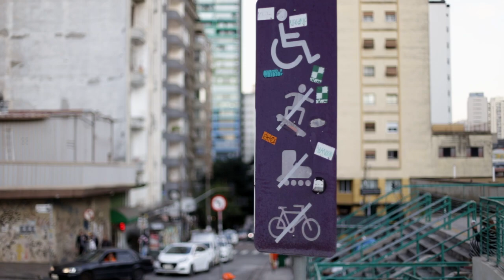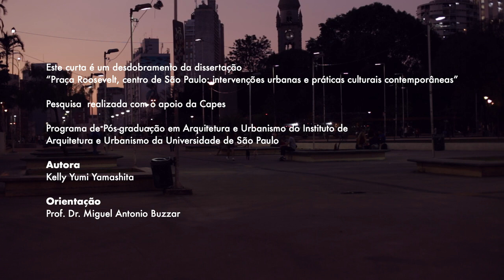Praça Roosevelt, centro de São Paulo: intervenções urbanas e práticas culturais contemporâneas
Através da experiência da Praça Roosevelt em suas dimensões urbanas e culturais, o trabalho investiga os processos e formas de atuação e conflitos intrínsecas à produção do espaço urbano na cidade de São Paulo e o lugar da cultura nesse processo.

Pesquisa  realizada com o apoio da Capes

Programa de Pós-graduação em Arquitetura e Urbanismo do Instituto de Arquitetura e Urbanismo da Universidade de São Paulo

Autora
Kelly Yumi Yamashita

Orientação
Prof. Dr. Miguel Antonio Buzzar

Roteiro
Kelly Yumi Yamashita

Produção
Agnes Rumi Hanayama

Narração
Aguiberto Santos

Som direto
Agnes Rumi Hanayama

Trilha
Alpha Hydrae
"Trouve dans la traduction"

Agradecimentos
Bruno Bilma Martins
Cleusa Adriana da Silva
Daniel Leite Pereira
Filipa Aurelio
Luana Lopes
Luiz Alberto Salles
Luiz Cardoso
Kaike Gusmão de Almeida

Apoio
Faculdade de Arquitetura e Urbanismo da Universidade de São Paulo
Instituto de Arquitetura e Urbanismo USP São Carlo
FotoVideoFAU